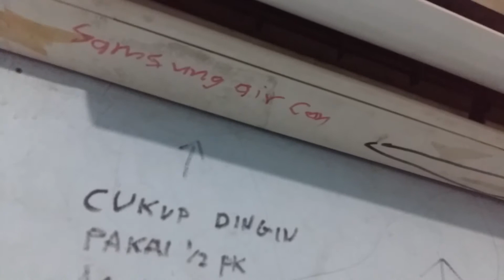Samsung & LG mini-split Air Conditioner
Model unknown. The LG Compressor was still running to make the room cold enough, also my Samsung that I set to 30°C, that's why the compressor turned off abd makes the indoor didn't cooling the room. the one uses R410A, but mine using R22. Very cool too.